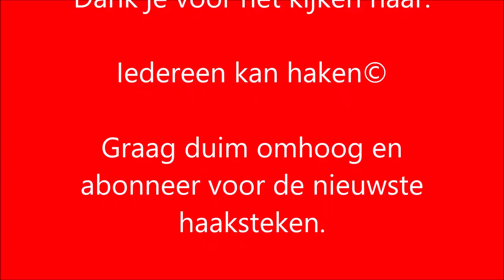♥️ Iedereen kan haken Promo video van de herfst trui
Deze promo video is gemaakt, omdat er veel foto's zijn gemaakt van de herfst trui en deze wilde ik graag met jullie delen.

Wil jij ook je foto delen? stuur deze naar facebook naar iedereenkanhaken en zet deze hashtag bij jouw

Wil je liever het diagram? Dus een geschreven kooppatroon? Dit kan ook, stuur mij een berichtje.